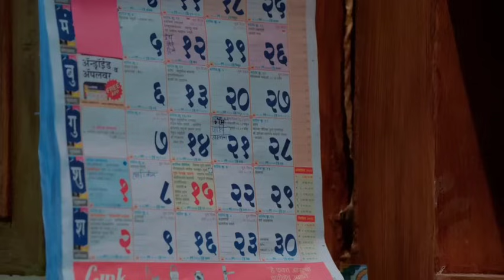मिहिकापुढे हर्षला गुढग्यावर बसून माफी मागताना पाहून सावनीचा झाला भुगा प्रेमाची गोष्ट आजचा भाग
मिहिकापुढे हर्षला गुढग्यावर बसून माफी मागताना पाहून सावनीचा झाला भुगा. This is happened in the Premachi gosht today's episode review. 13 November 2024.